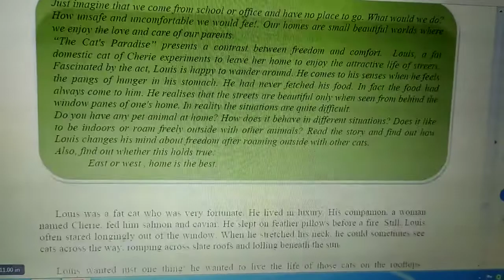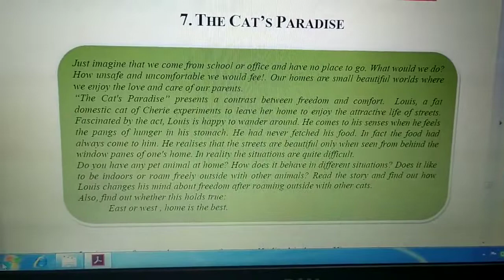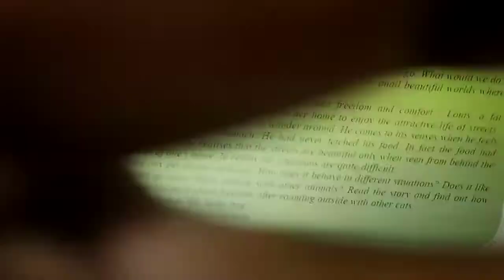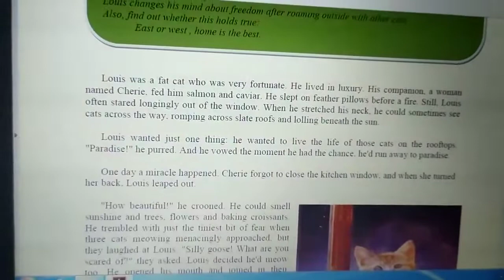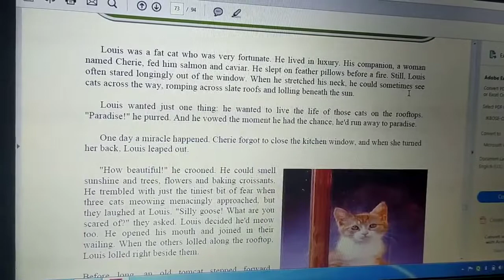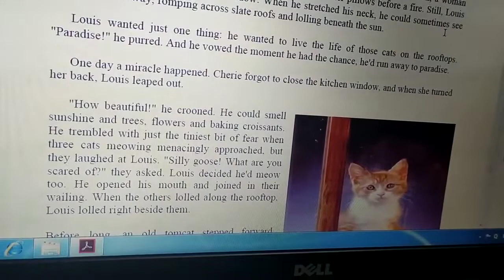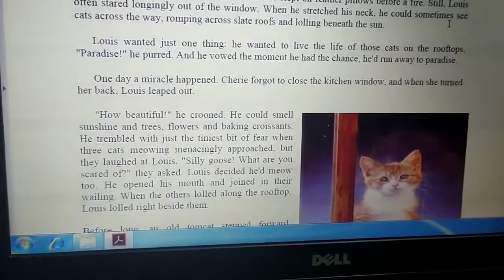5th Class English Topic : The Cat's Paradise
Minakshi